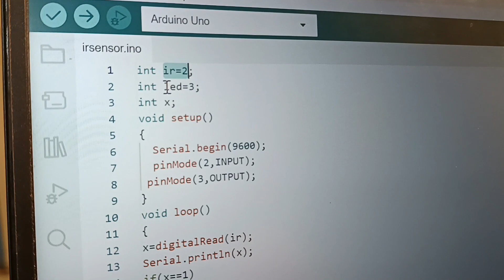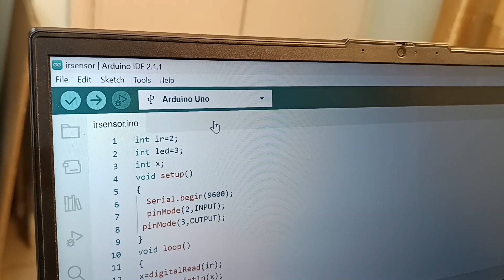Arduino Experiment Two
Hi Friends!

This Channel has a collection of Prize Winning Fancy Dress (Homemade) Costumes, Science Projects, Cooking, Documentaries, Songs by Anurag, Award Winning Short Films, Sun Board Crafts, Foam Craft, Dance by Anjana etc.